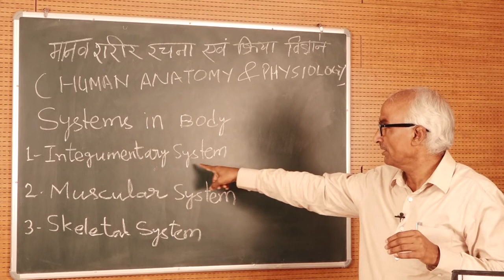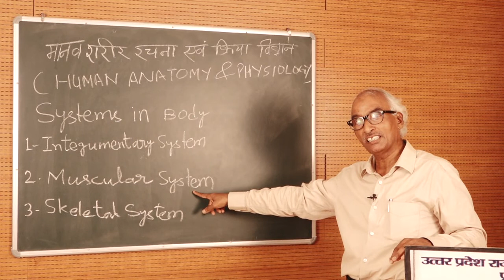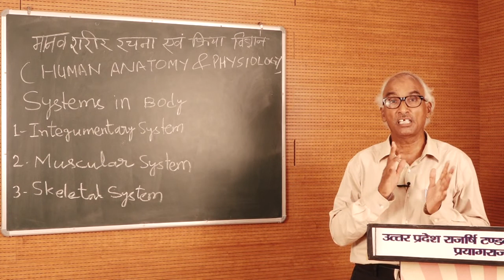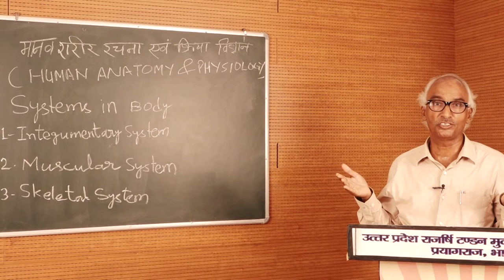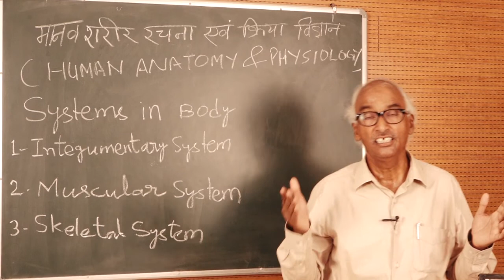PROGRAMME - DYO-03 PGDYO-02 MAYO-05 COURSE / मानव शरीर रचना एवं क्रिया विज्ञान Dr. GS SHUKLA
PROGRAMME - DYO-03 PGDYO-02 MAYO-05

COURSE / मानव शरीर रचना एवं क्रिया विज्ञान
                                                            by

                                                 Dr.  GS SHUKLA